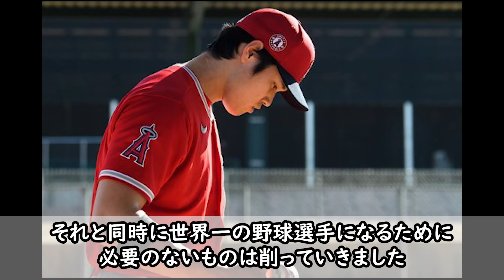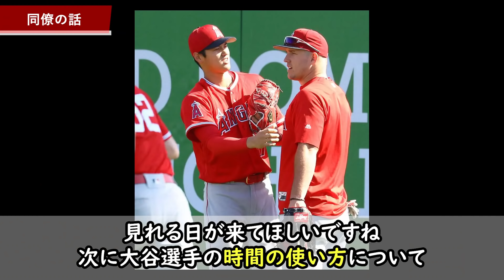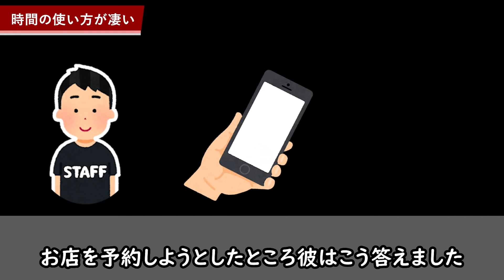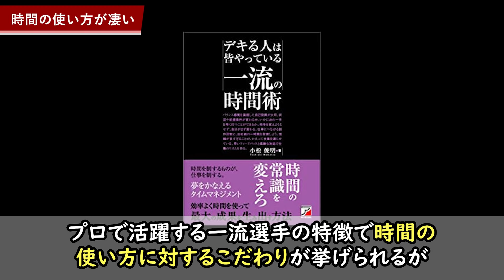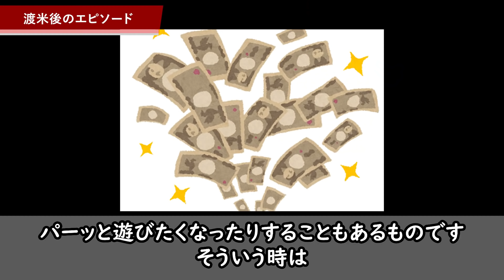大谷翔平の『超努力』〜大谷翔平は努力家なのか？「才能に恵まれ過ぎて語られて来なかった大谷翔平の努力について」〜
大谷選手は天才でしょうか？

大谷選手のことを天才だと語る人は多いですが、彼を「努力家」だと語る人は多くありません。また、彼の天才ぶりについて語る人は多いですが、彼の努力してきた姿を知ろうとする人はあまり多くありません。

しかし、彼ほど野球に対してストイックで、野球のことに時間と労力の全てを捧げている人はいません。そう思えるほど、彼は誰よりも練習しています。

大谷選手は人生において、できる限りの時間を野球のことに費やしているし、彼は間違いなく「努力の天才」だと思います。

彼は生まれながらにして大きな身体と、両親から授かった類稀なる運動センスを持ち合わせていました。しかし、生まれながらにして大谷選手のような「大きな身体」や「運動能力」を持っていた人はこれまでもいたかもしれませんが、大谷選手は「努力」を怠りませんでした。

他の人が休んでいる時に練習をし、他の人が遊んでいる時にも練習をし、圧倒的な練習量を確保しながら、その練習が実を結ぶようにと努力の質を高めていくための「勉強」への投資も惜しみませんでした。

それと同時に、世界一の野球選手になるために必要のないものは削っていきました。

彼のように活躍するためには間違いなく「捨てるもの」も必要になります。彼はどんなことを捨ててきたのでしょうか？

この動画では、大谷選手のこれまでの逸話を元にしながら「彼がなぜ二刀流として活躍できるまでに進化したのか」その謎を紐解いていきたいと思います。間違いなく、他の選手がやっていなかったことをやっていただろうし、また、他の選手がやっていることをやらなかったからこそ、現在メジャーで二刀流として活躍できているのだと思います。

この動画を最後まで見ていただけましたら、ぜひコメント欄にあなたが思う大谷選手の成功の秘訣をコメントしてください。大谷選手のことを詳しく知らない人にもぜひ知って欲しいと思っているので、あなたのコメントでぜひこの動画のコメント欄を盛り上げていただけますと幸いです！